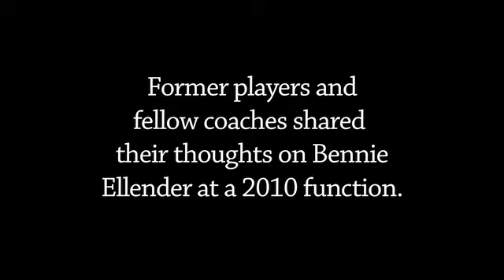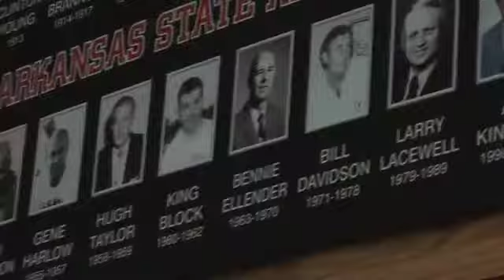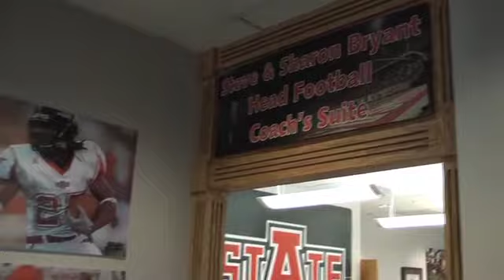Bennie Ellender Tribute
Former players and coaches share their thoughts on the legendary football coach.